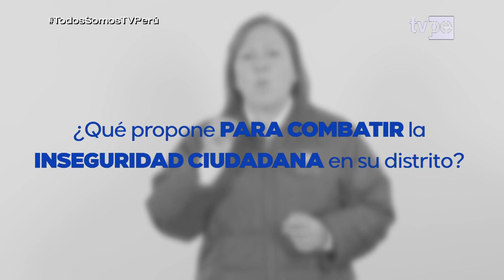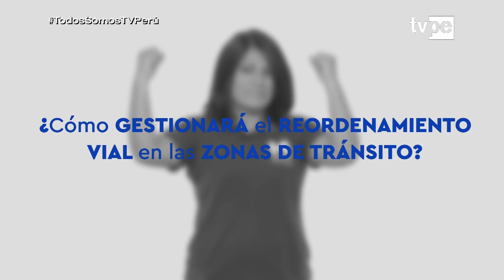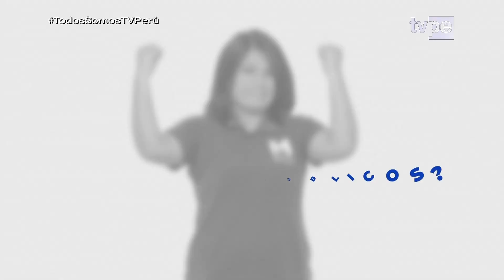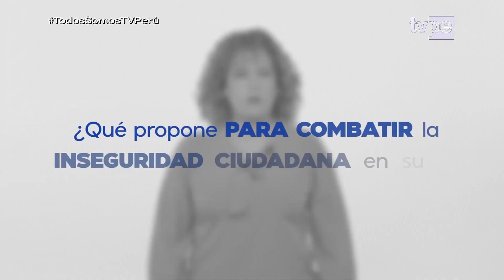Voto Responsable: Barranco (31/08/2022) | TVPerú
Conoce las propuestas de las candidatas y los candidatos de las Elecciones Municipales y Regionales 2022 en Voto Responsable, un espacio plural y objetivo, conducido por Carla Harada y Paola Pejovés.